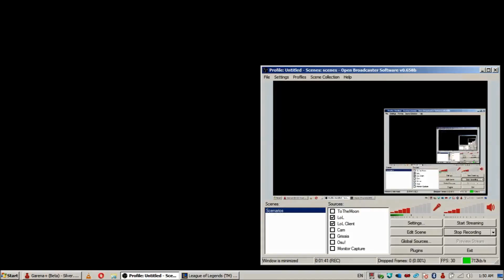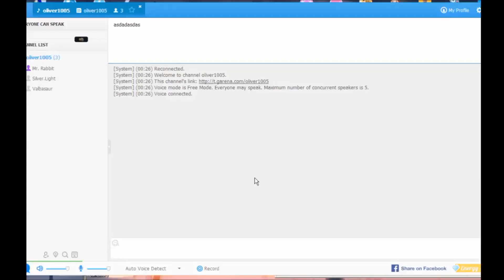ROAD TO PLATINUM - Jinx ADC | Ranked Dynamic Queue #2 with Friends | League of Legends PH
Note: It's 2 am when I recorded this game, so we're kinda giggly, and didn't play the game seriously, sorry about that. BUT, it was a fun game, not gonna lie.

Friends:
Oliver - Thresh Support
Val - Elise Jungle

Thumbnail edited @ Adobe Photoshop (jk, i used paint)